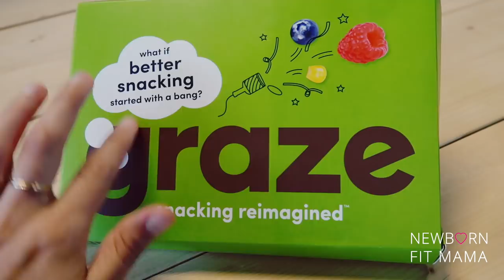Dreumes UIT BED GEVALLEN 😒 & Liefde of grote...🙄🙈| VLOG 73 | Newborn Fit Mama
De kortingscode is: MAMAY3

| SOCIAL MEDIA |

Liefs,

Kimberly